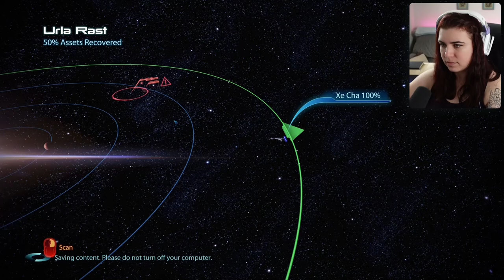Cerberus Jinx - Priority: Citadel | First time playing Mass Effect 3 - Pt.10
Hey look, there's an edgelord. And he is killing our people!!

0:00:00 - Intro
0:00:25 - A Request Regarding Spoilers
0:02:41 - Checking Game Progress and Codex
0:04:02 - Checking War Assets
0:07:47 - Jokes on the Flight Deck
0:09:38 - Remembering Mordin
0:13:33 - Talking to Squad
0:30:42 - Mission Planning, Galactic Map, and some Exploring
0:34:31 - N7: Cerberus Fighter Base Mission
0:40:52 - "He melted!"
0:48:23 - Defense Deactivation
0:53:39 - "I wonder when Cerberus is going to become more ... prominent"
0:56:25 - Priority: Citadel
0:56:55 - "Did I just jinx myself?"
1:00:25 - Battle for the Docks
1:04:34 - Commander Bailey
1:05:52 - Traitor in the ranks?
1:21:10 - The Reveal
1:22:35 - "Who the Hell is that edgelord!"
1:23:06 - Chase
1:36:49 - Council Standoff
1:40:46 - Aftermath & Quests
1:45:15 - Huerta Memorial
1:47:54 - Farewells
1:52:29 - Triage Debate
1:54:58 - Purgatory
1:56:19 - Joker: "Would you be waving your arms?"
1:58:34 - Jack: "'Cause I'm dependable now, apparently."
2:00:35 - Cortez: "A good friend, when I needed one most."
2:01:56 - Presidium Shopping & Quests
2:17:09 - Kelly Chambers
2:19:05 - Missions & Codex Updates
2:24:15 - Wrap up and Discussion